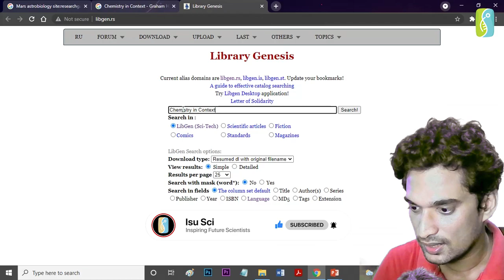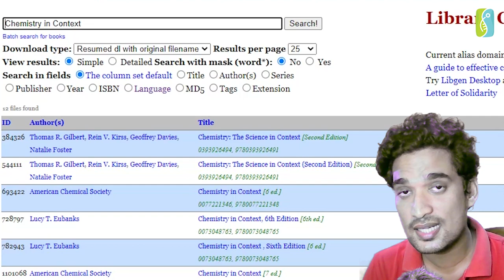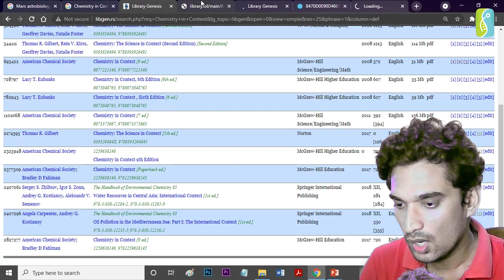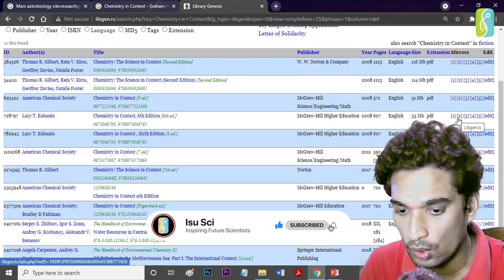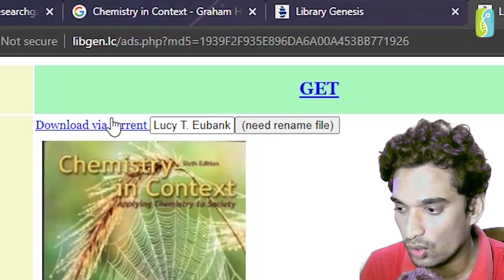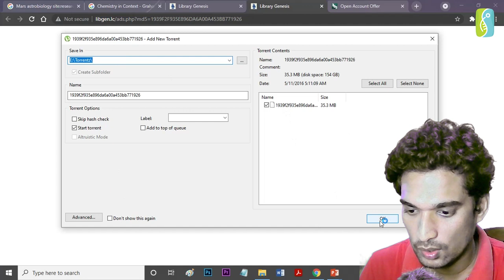2.4 How to download textbooks or any other book for free (Sinhala)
Academic Life is not easy. Here are some modern tips, tricks, and secrets you should know to win your academic challenges especially when searching the exact reference book you want. Wait for the whole video series to discover all!

How to download any reference book/ textbook for free
How to use torrents to download books

✅ 3.3 How to Cite Research Papers and books using Google Scholar and Cite This For Me?

downloading textbooks, download paid textbooks for free, google books,  text books, how to download paid research papers free of cost, Books download, free download, Books free download, academic books, google books, Google books 2021, how to access restricted/paid books, google books how to use, books free download 2021, google books how to use, Isu Sci, Isuru Priyaranga, FInd lecturer's reference book, Reference books, LibGen, Library Genesis, Library Genesis 2021